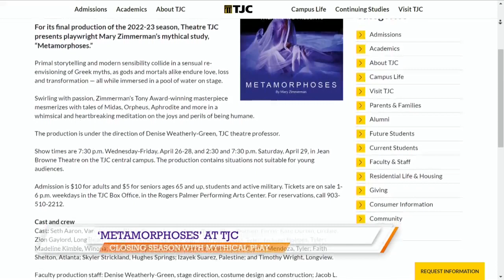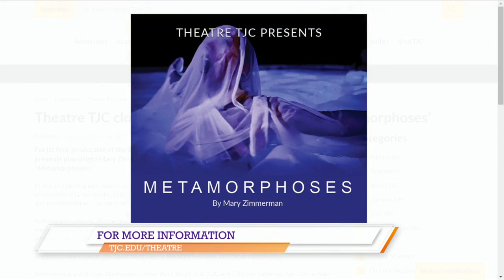TJC Theatre presents 'Metamorphoses' by Mary Zimmerman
Denise Weatherly-Green, professor of theatre at Tyler Junior College joined East Texas Live on Monday to talk about the upcoming production "Metamorphoses."